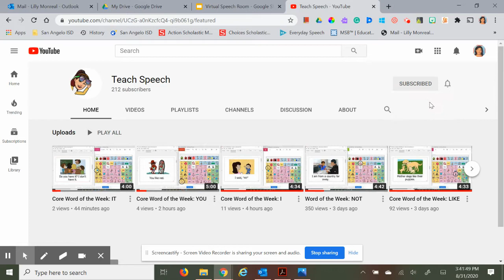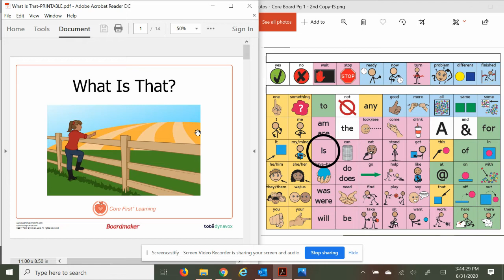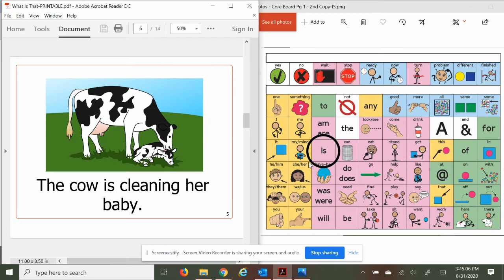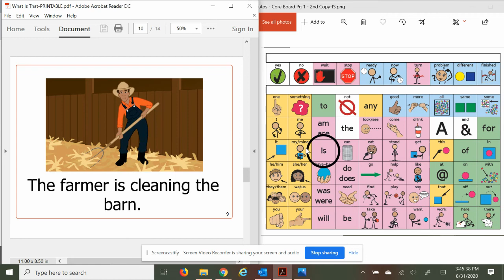Core Word of the Week: IS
AAC, Communication Board, Core Board, Differentiation, Language Development, Literacy, Reading, Speech Therapy, Word of the Week.